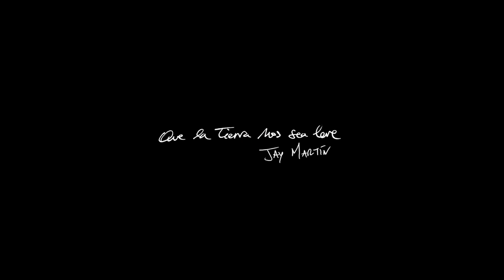Teaser RECUERDOS (Estreno 22.2.22)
Teaser RECUERDOS (Estreno del videoclip22.2.22)

Disco: QUE LA TIERRA NOS SEA LEVE
Artista: JAY MARTÍN
Año: 2021

CRÉDITOS
Todas las canciones compuestas por Jay Martín

Jay Martín: Voz y guitarra acústica
Hendrik Röver: Guitarras eléctricas, pedal steel, dobro, mandolina, percusiones y coros
Toño López-Baños: Batería

Goyo Chiquito: Contrabajo y coros
Abraham Benítez: Pianos y teclados
Belén Hernández: Voces

Con las colaboraciones de:

Pepe Rincón: Trompeta y vientos

Pedro Lópeh: Acordeón

Javier Torcelly: Guitarras acústicas
Héctor Alviz: Violines

Grabado, mezclado y masterizado por Hendrik Röver en GuitarTown Recordings (Muriedas-Cantabria)
Acordeón y voces de Belén grabadas por Alfonso Espadero en Sonak Studios&Live (Puebla de la Calzada-Badajoz)

Producido por Hendrik Röver y Jay Martín

Cuadro de portada: Jesús Bastos Ginarte

Fotografías de “bodegones” y retratos: Nicolás Yazigi

Fotografías de “amarillos extremeños”: Miriam Martín Andrada, Aguasantas Macías y Jay Martín.

Diseño, maquetación y vídeos: Victor Sarabia